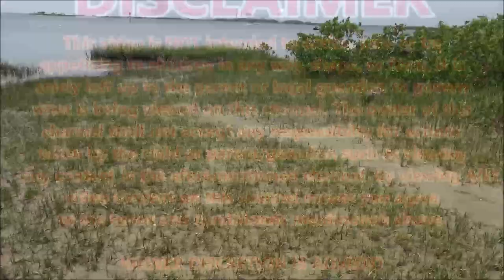Catch, Clean, Cook Mangrove Snapper In 4K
I know it's not the one I caught but it's still a clean and cook.